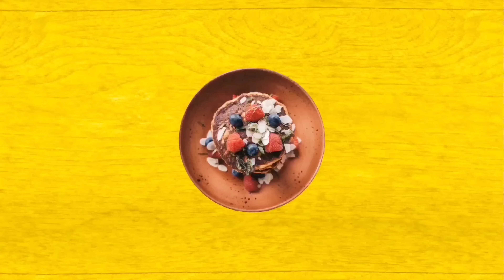Pizza Base Recipe | बेकरी जैसा पिज़्ज़ा बेस घर पर बनाये | 2 ways - Oven and Gas baking technique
Today I am sharing basic thick crust pizza base recipe . This is tried and tested recipe which you can easily make at home .I have shown both the methods of baking it ( baking in oven & baking on gas) so that ,it can be made by anyone for home purpose as well as for commercial purpose.